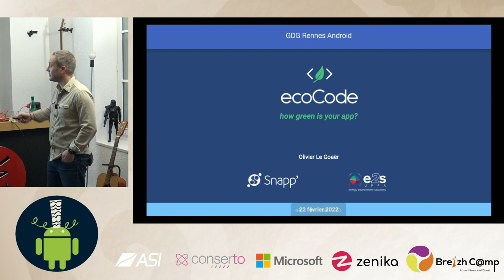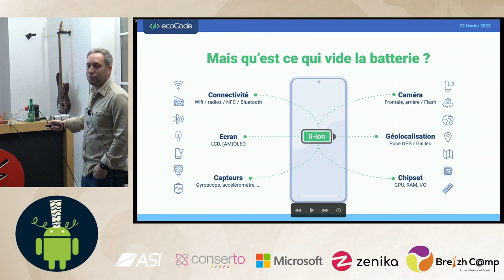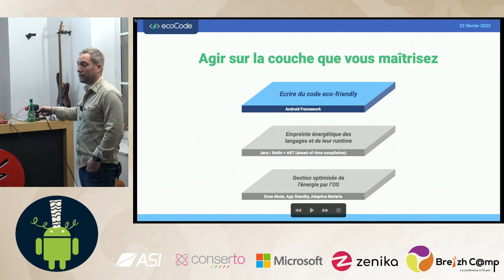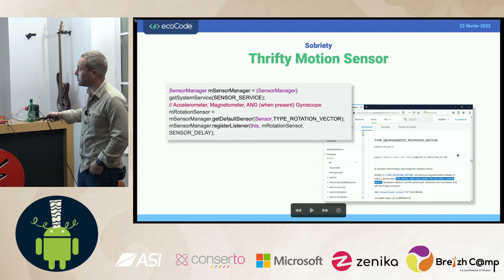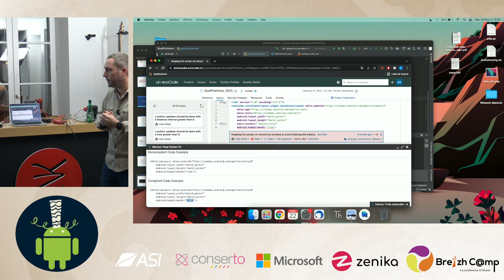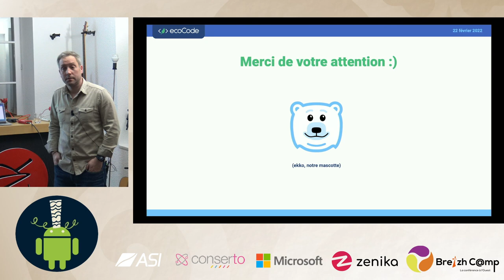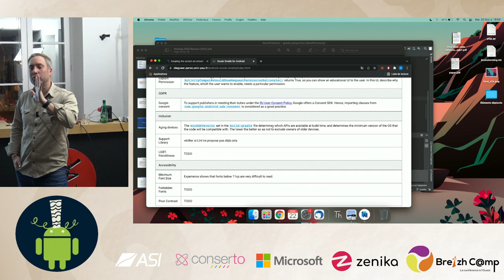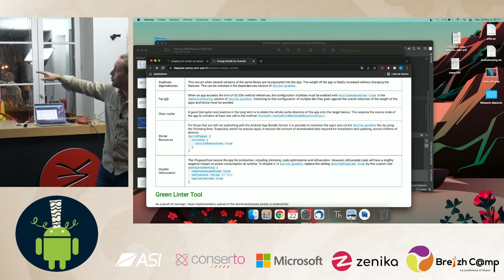[GDG Rennes Android] ecoCode : how green is your app? - Olivier Le Goaër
Tandis que de plus en plus d’acteurs s’intéressent à l’éco-conception des sites Web, peu de travaux se sont intéressés aux apps mobile alors que ces dernières représentent un défi encore plus gigantesque.
Mais comment former la future génération de développeurs mobile à l’écriture d’un code plus écologique ?

Pour tenter de répondre à cette question, cette présentation introduit un catalogue d’Energy Code Smells pour Android ainsi qu’un outil d’analyse automatique pour les faire respecter.

Cette conférence sera donnée par Olivier Le Goaër 🌱 :
Titulaire d'un Doctorat en Informatique de l'Université de Nantes, Olivier Le Goaër est actuellement enseignant-chercheur à l'Université de Pau et des Pays de l'Adour. Son thème de recherche est le Génie Logiciel (Vert).